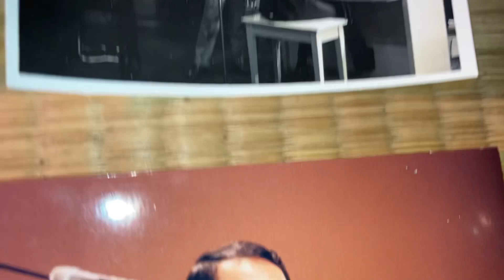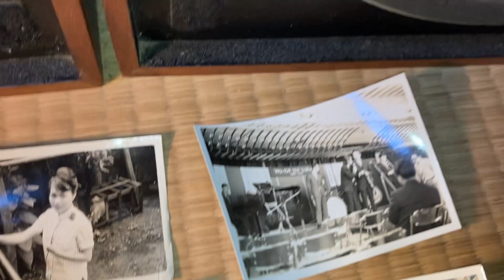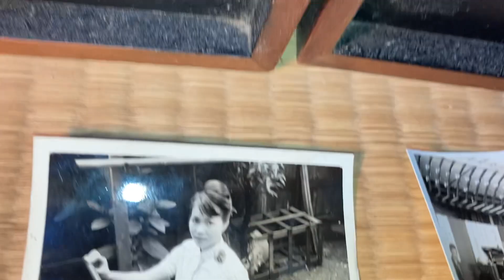Clarinet Marmalade-(Special-Live)YOSHIMASA KASAI 笠井義正(cl),Yoshio Toyama(tp),Keiko Toyama (p).1992.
Ginza, Japan.
When Kasai was 51 years old.